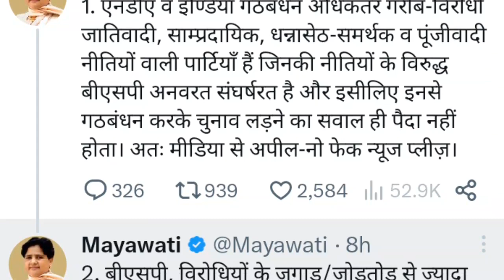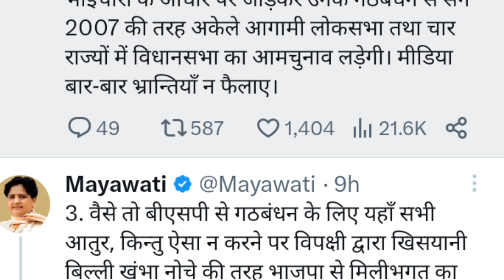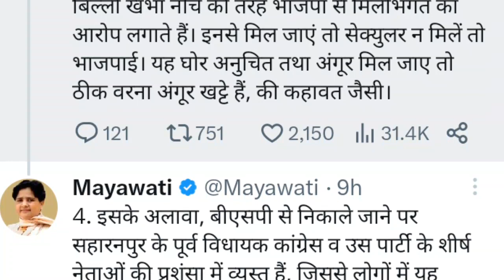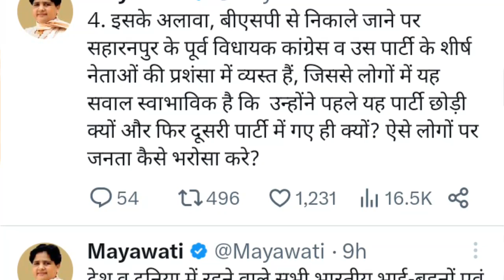मायावती के इस बड़े फैसले से INDIA गठबंधन को लगा बड़ा झटका ।। Jantantra khabar